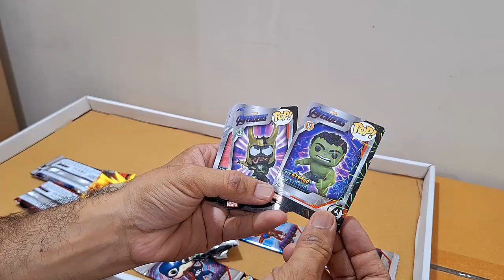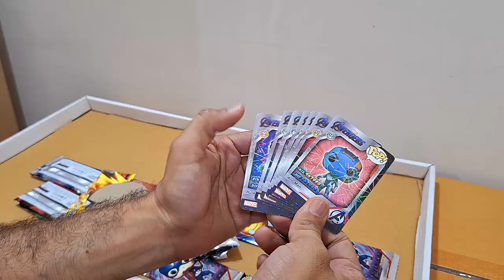Unboxing and Review of Avengers Playing Cards Marvel Card Game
Title: Unboxing and Review of Avengers Playing Cards | Marvel Card Game

Description:

Hey Marvel fans! Today, I'm super excited to share with you the unboxing and review of these awesome Avengers playing cards. If you love Marvel and enjoy card games, this deck is perfect for you!

📦 What's Inside:

Full deck of Avengers-themed playing cards
High-quality card stock
Vibrant and detailed character illustrations

✨ Why You'll Love It:

Features your favorite Avengers characters
Perfect for game nights with family and friends
Great collectible for Marvel fans
Durable and long-lasting design